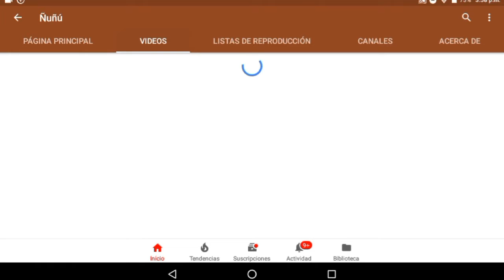PROMO PARA ÑUÑÚ (LINK DE SU CANAL EN LA DESCRIPCION)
POST:SI NO TE GUSTA SU CONTENIDO DE MAQUILLAJE RECOMIENDALO A PERSONAS QUE LE INTERESE ESTE TIPO DE CONTENIDO MUCHAS GRACIAS :)))))